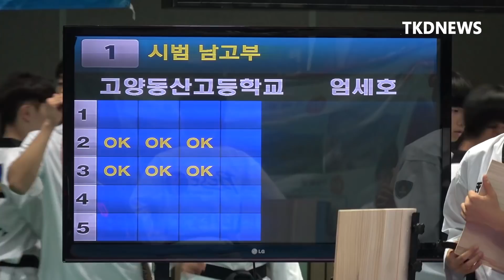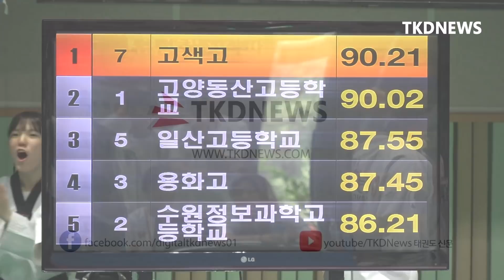[경희대총장기]남자 수평회전격파 1,2,3위 경연